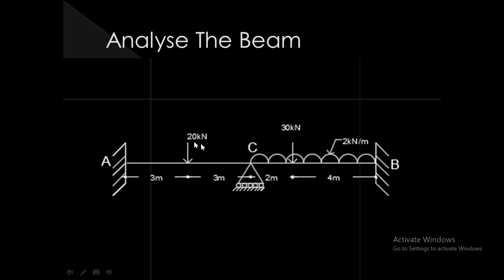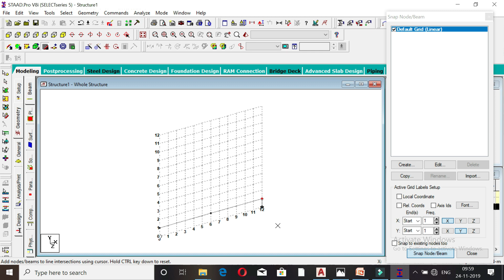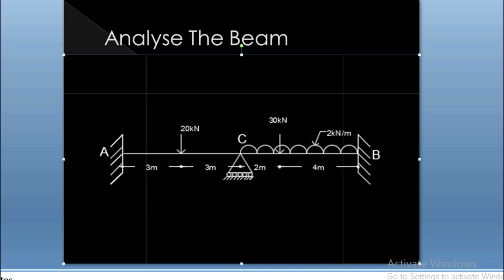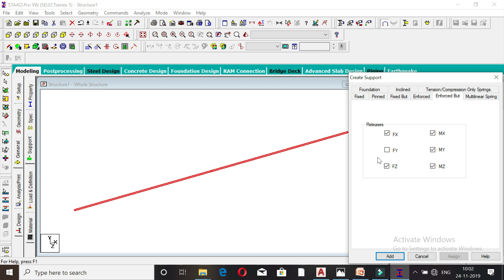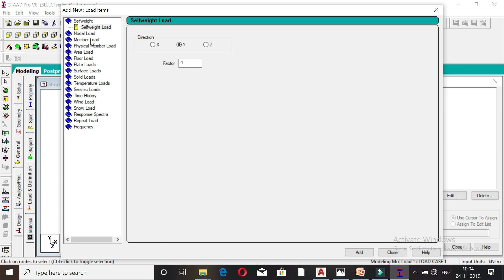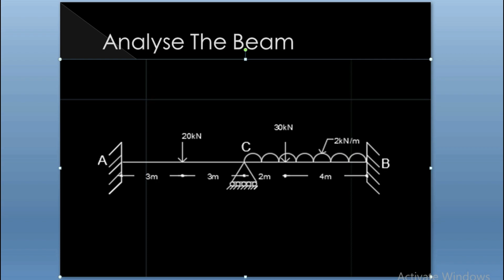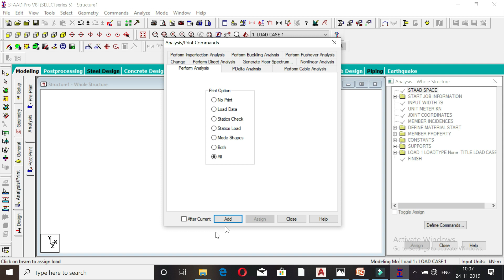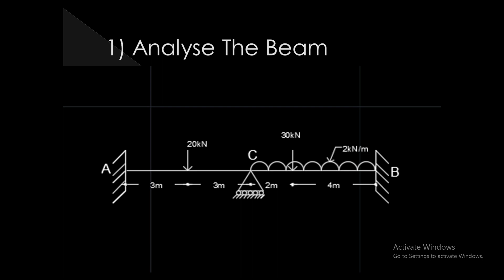Easy way to do Beam analysis in STAAD || Malayalam Tutorial